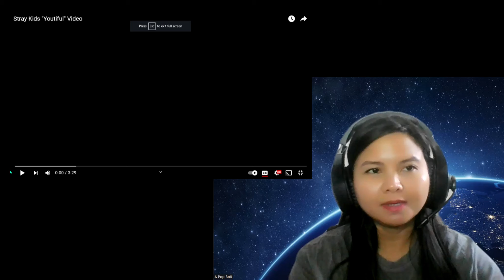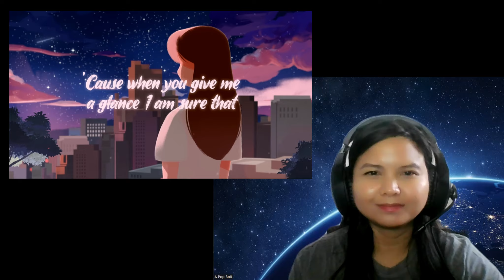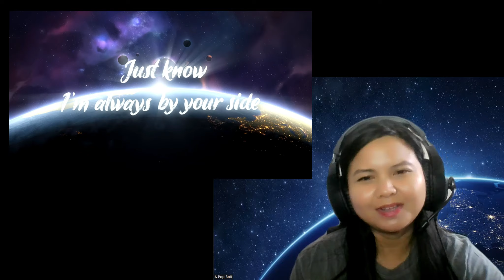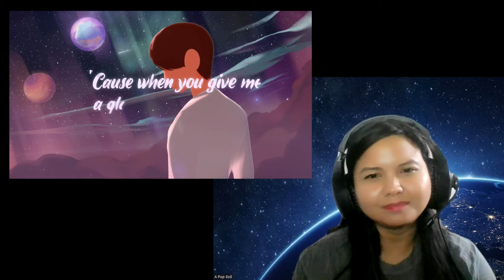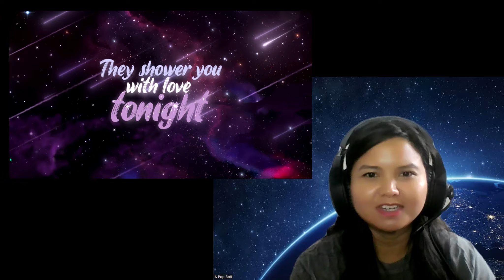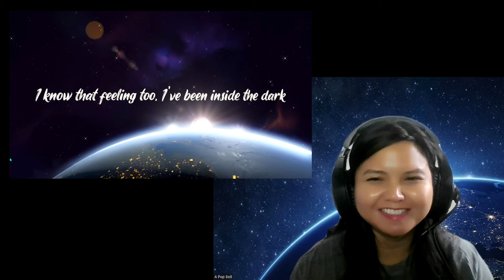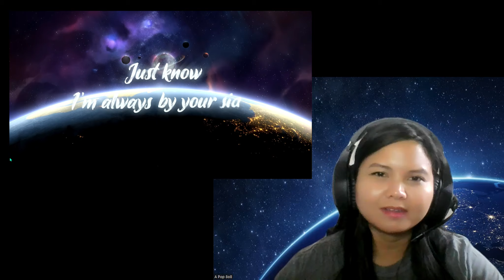Chris, I hope you know you're YOUTIFUL too! 💝 my reaction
credit to @StrayKids @JYPEntertainment and all those involved.